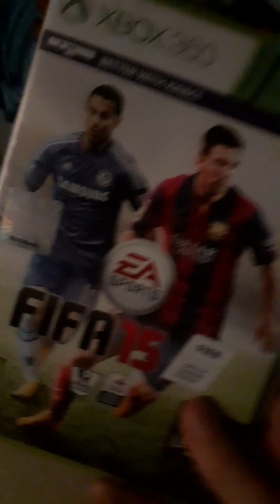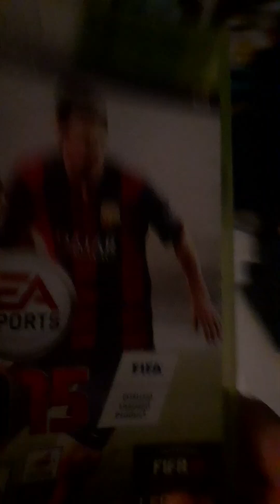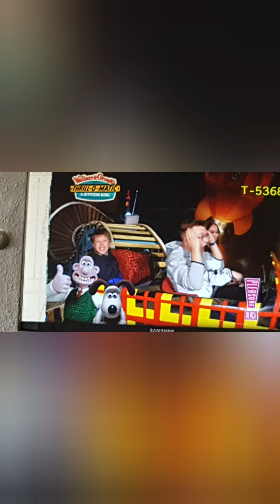last 2022 video